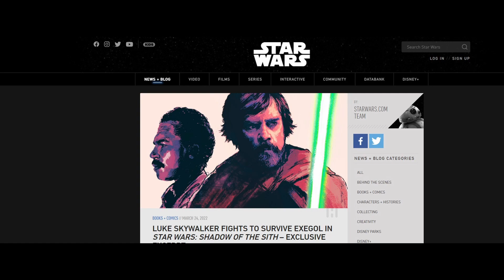Anakin & Luke to meet again in new book? | The problems with "fixing" Sequel Trilogy Luke Skywalker